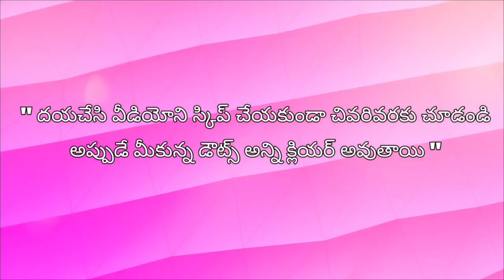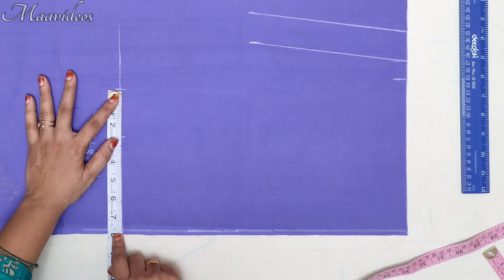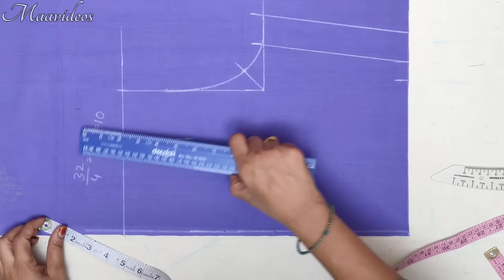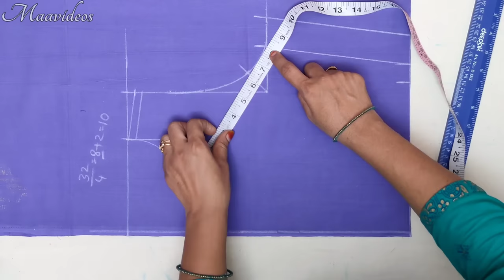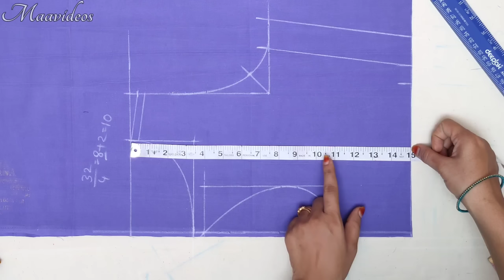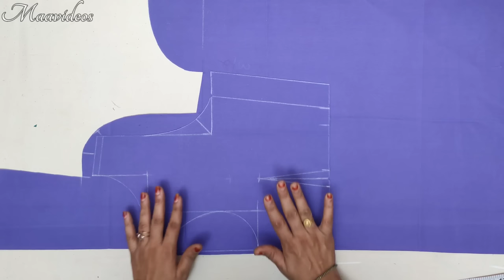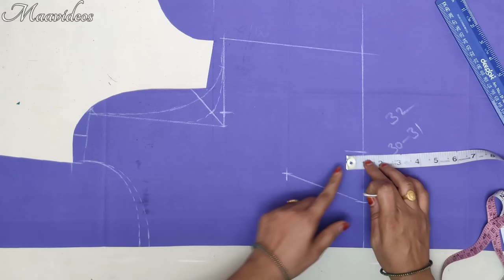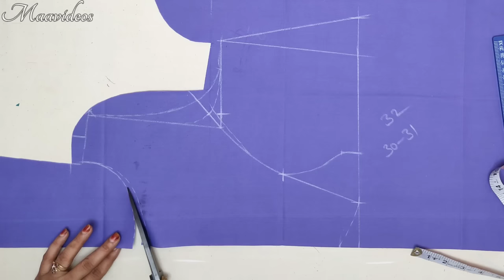Easy Method Boat Neck Blouse Cutting / Waist size-32 / Perfect Boat Neck Blouse Cutting /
Easy Method Boat Neck Blouse Cutting / Waist size-32 / Perfect Boat Neck Blouse Cutting / @maatailoringtutorial